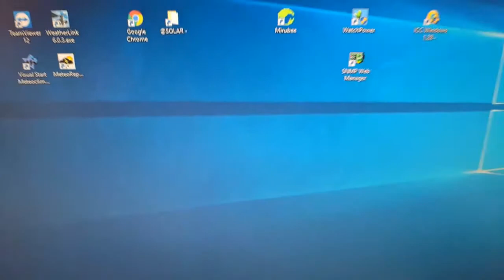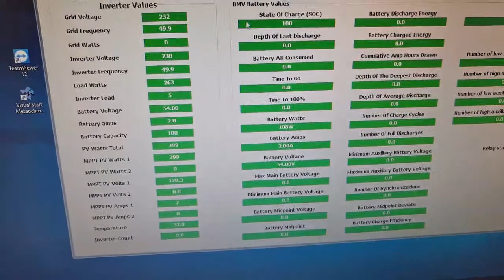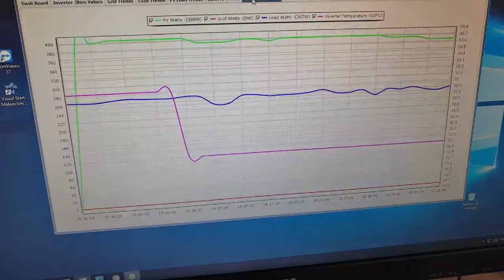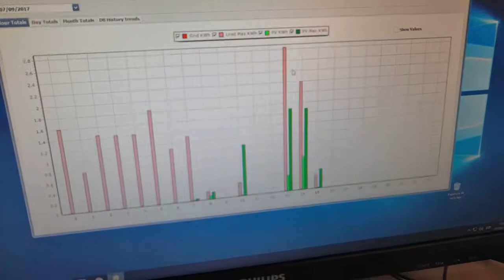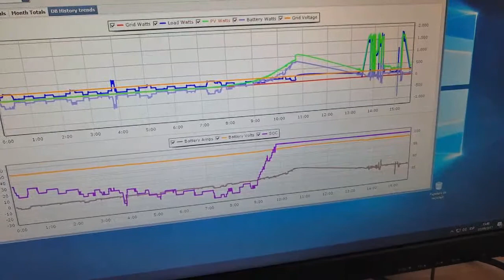🔋 🔌 ICC Solar SOFTWARE WINDOWS lectura datos inversor HIBRIDO SOLAR FOTOVOLTAICO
🔋 🔌 ICC Solar SOFTWARE WINDOWS lectura DE datos en inversor HÍBRIDO SOLAR FOTOVOLTAICO
Vista rápida del software ICC Solar. Útil para ver gráficas, parámetros y lecturas en tiempo real e históricos de nuestra instalación solar fotovoltaica, conectado al inversor.